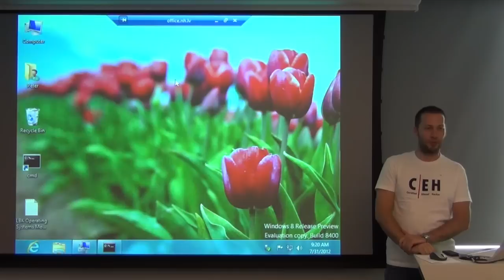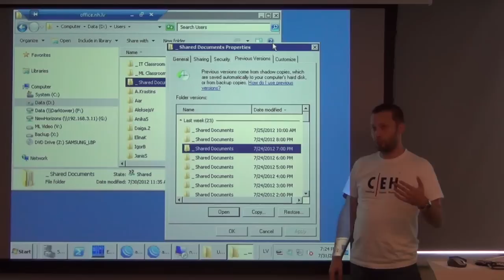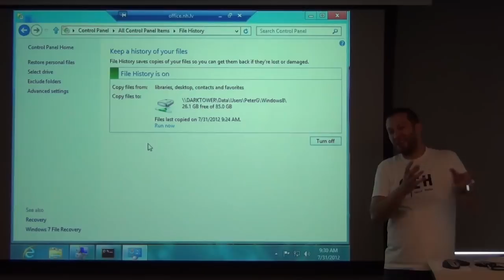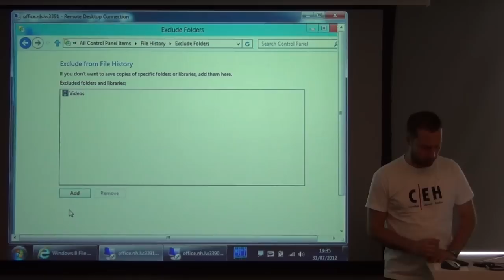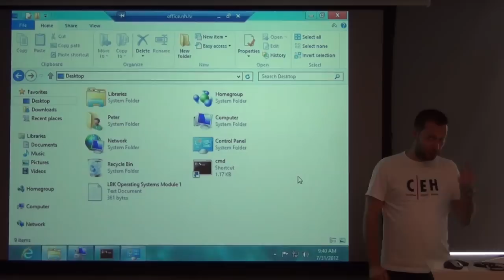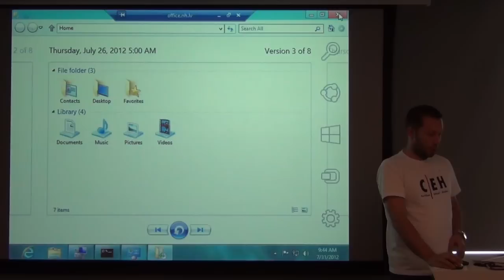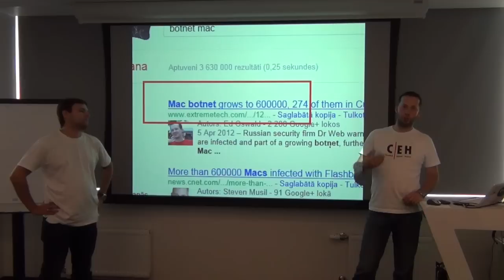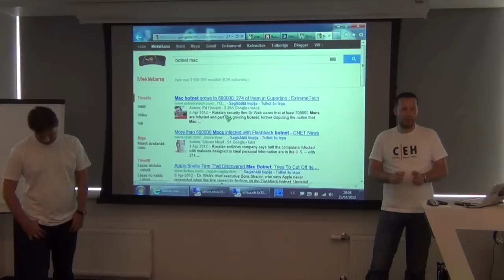Peter Gubarevich 'Shadow Copies'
Presentation: Shadow Copies
Speaker: Peter Gubarevich